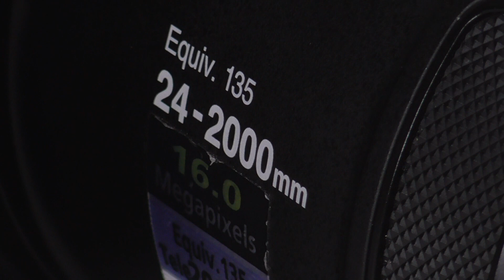Nikon Coolpix P900 unboxing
Minden zoomos digitális fényképezőgépek királyát, a Nikon Coolpix P900-at bontogatom...valaki(k) után sokadszorra. A lényeg azért itt van.